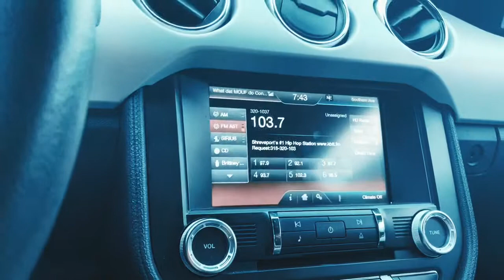Promotion Tour with 103.7 Tha Beat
Vision 4 Productions provides on-site representation services to upcoming artist B Fly. On May 2, 2019 we packed up the car to take a trip from Houston, Texas to Shreveport, La in order to premiere tracks "Power Play" and "Ready" on 103.7 Tha Beat FM Radio with HotBoyYoYo.

103.7 Tha Beat head DJ HotBoyYoYo provided B Fly with some positive feedback about her music expressing "PUTTING THE MUSIC OUT" and not waiting on anything. With no hesitation, YoYo informed her that he has the music now; what better way to get your music played by tapping in with the source.

We are here to expand and elevate the careers of others, TAP IN if you are a serious artist looking to elevate your career to the next level!